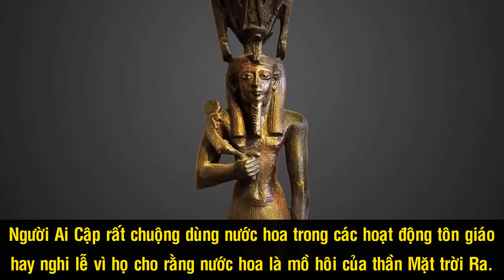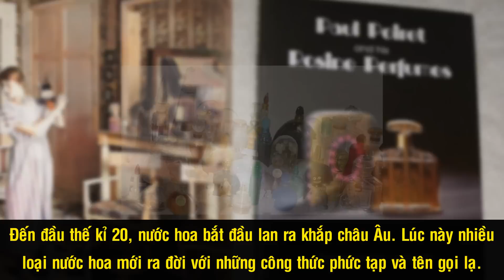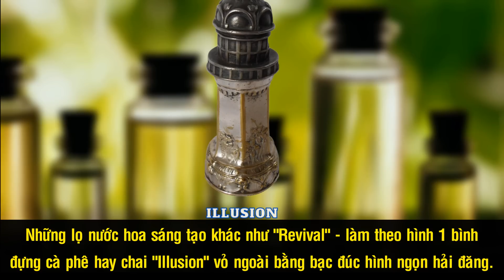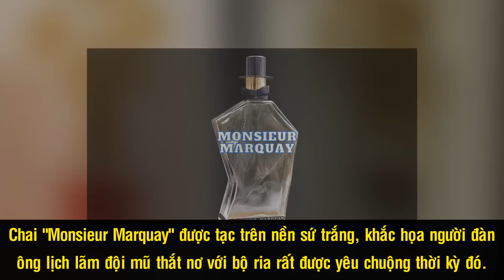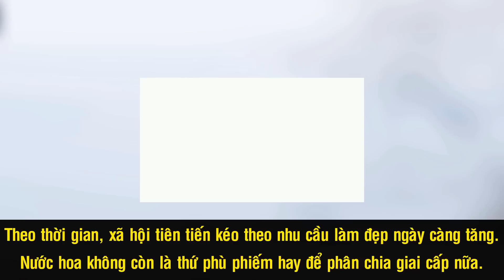Lịch Sử Huyền Bí Của Nước Hoa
Ngày nay, nước hoa đã phổ biến trên khắp thế giới, là bạn đồng hành không thể thiếu của nhiều người mỗi khi ra ngoài. Nhưng có bao giờ bạn tự hỏi: nước hoa có từ bao giờ và ai là người đầu tiên tạo ra nó? Về mặt lý thuyết, nước hoa ra đời ngay thời điểm con người biết cách giữ lại mùi thơm của hoa cỏ tự nhiên, nhưng để có thể vươn mình trở thành loại mỹ phẩm đắt giá như hiện nay, nó đã phải trải qua một chặng hành trình khá dài.